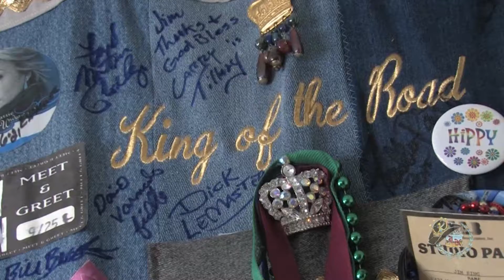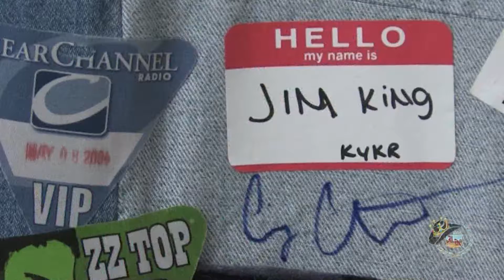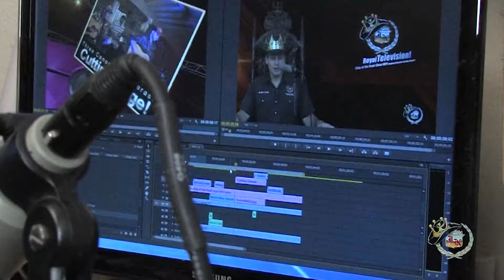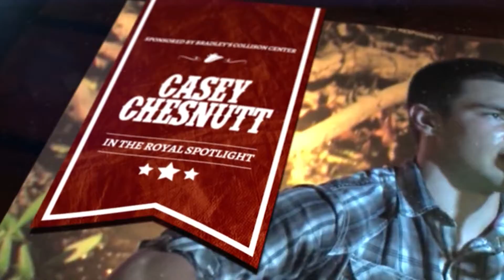Finders Keepers at King of the Road Productions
Behind the scenes of King of the Road Productions in Beaumont, TX!  Exclusive tour led by Jim King of the Road, an award-winning broadcaster.  Segment includes our Lost & Found department and a Honky Tonk Texas Fabulous Flashback with Mickey Gilley and Johnny Lee!